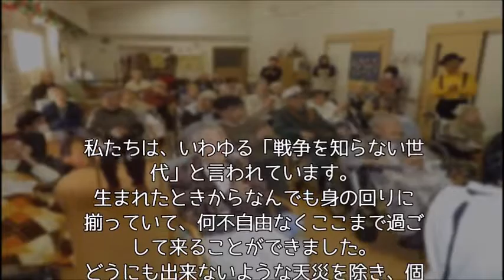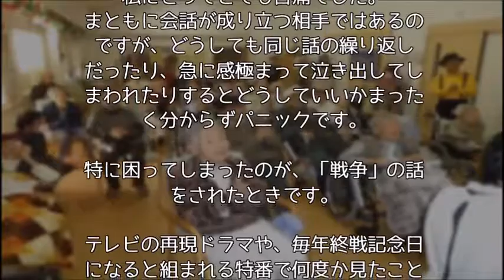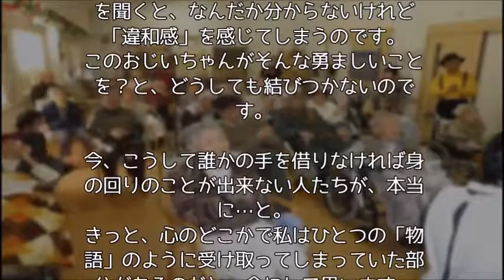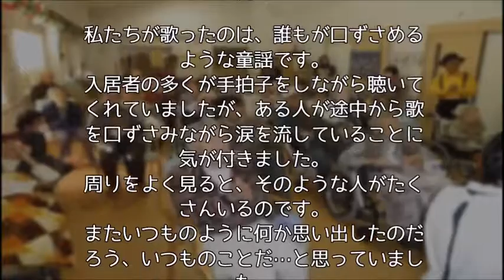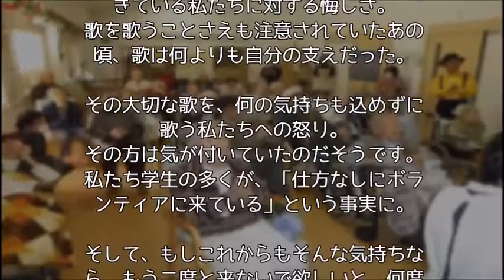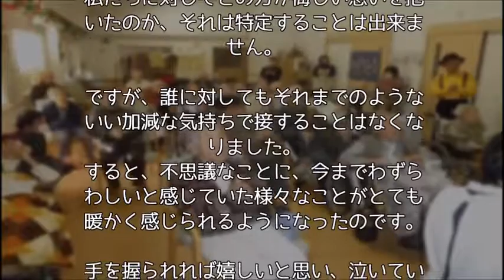【感動】老人ホームへのボランティア～感動する話～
【感動】小学校の授業なんか意味がないと主張する、学歴主義・塾信者の母親。その時塾講師が諭した「小学校の存在意義」が、教育の本質を物語る。